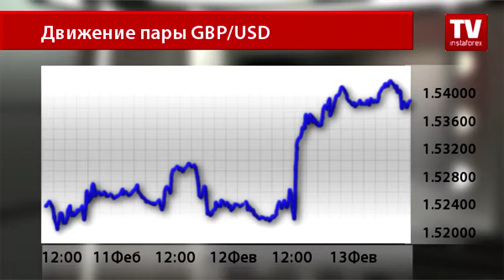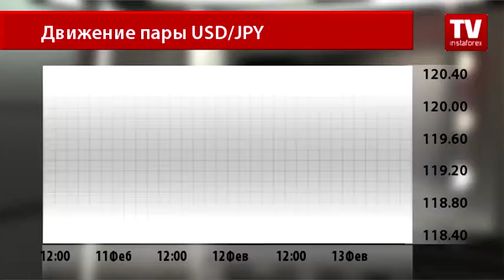Фаворит торговой недели 9-13 февраля